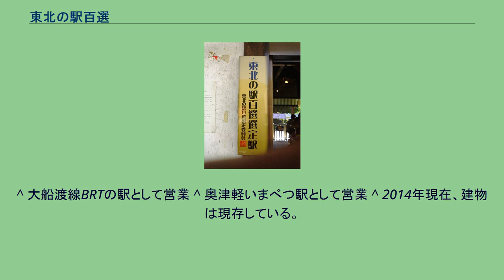東北の駅百選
東北の駅百選（とうほくのえきひゃくせん）とは、「鉄道の日」記念行事の一環として選定した日本の東北地方の特徴ある100の鉄道駅である。
2002年に「鉄道の日」記念行事の一環として、国土交通省東北運輸局管内（青森県・岩手県・秋田県・宮城県・山形県・福島県）の特徴ある駅100駅を、各事業者の自薦リストを元に選考委員会が選定した。
先に関東運輸局で行われた関東の駅百選に倣ったものである。
他の「駅百選」とは違い、公募によるものではなく、100駅が一度に決定・発表された。
2021年8月時点で、このうち6駅が廃駅、3駅が選定理由の駅舎消失となっている。
角館駅（田沢湖線（秋田新幹線）、秋田県仙北市） 田沢湖駅（田沢湖線（秋田新幹線）、秋田県仙北市） 雫石駅（田沢湖線（秋田新幹線）、岩手県雫石町） ほっとゆだ駅（北上線、岩手県西和賀町） 長井駅（山形鉄道フラワー長井線、山形県長井市、2019年に駅舎解体、2021年に新駅舎に建て替え） 荒砥駅（山形鉄道フラワー長井線、山形県白鷹町） 五所川原駅（五能線、青森県五所川原市） 木造駅（五能線、青森県つがる市） 八森駅（五能線、秋田県八峰町） 磐梯熱海駅（磐越西線、福島県郡山市） 猪苗代駅（磐越西線、福島県猪苗代町） 会津若松駅（磐越西線・只見線、福島県会津若松市） 喜多方駅（磐越西線、福島県喜多方市） 青森駅（奥羽本線・津軽線・青い森鉄道線（選定時は東北本線）、青森県青森市） 浅虫温泉駅（青い森鉄道線（選定時は東北本線）、青森県青森市） 盛岡駅（東北新幹線・東北本線・山田線・IGRいわて銀河鉄道、岩手県盛岡市） 花巻駅（東北本線・釜石線、岩手県花巻市） 平泉駅（東北本線、岩手県平泉町） 仙台駅（東北新幹線・東北本線・仙石線・仙山線、宮城県仙台市青葉区） 船岡駅（東北本線、宮城県柴田町） 白石駅（東北本線、宮城県白石市） 伊達駅（東北本線、福島県伊達市） 福島駅（東北新幹線・東北本線・奥羽本線（山形新幹線）、福島県福島市） 二本松駅（東北本線、福島県二本松市） 郡山駅（東北新幹線・東北本線・磐越西線・磐越東線、福島県郡山市） 須賀川駅（東北本線、福島県須賀川市） 白河駅（東北本線、福島県白河市） 弘前駅（奥羽本線、青森県弘前市） 大館駅（奥羽本線、秋田県大館市） 秋田駅（奥羽本線（秋田新幹線）、秋田県秋田市） 大曲駅（奥羽本線・田沢湖線（秋田新幹線）、秋田県大仙市） 院内駅（奥羽本線、秋田県湯沢市） 新庄駅（奥羽本線（山形新幹線）・陸羽西線・陸羽東線、山形県新庄市） 天童駅（奥羽本線（山形新幹線）、山形県天童市） 山形駅（奥羽本線（山形新幹線）、山形県山形市） かみのやま温泉駅（奥羽本線（山形新幹線）、山形県上山市） 米沢駅（奥羽本線（山形新幹線）・米坂線、山形県米沢市） 泉中央駅（仙台市地下鉄南北線・宮城県仙台市泉区） 旭ヶ丘駅（仙台市地下鉄南北線、宮城県仙台市青葉区） 広瀬通駅（仙台市地下鉄南北線、宮城県仙台市青葉区） 陸中野田駅（三陸鉄道リアス線（選定時は北リアス線）、岩手県野田村） 田野畑駅（三陸鉄道リアス線（選定時は北リアス線）、岩手県田野畑村） 島越駅（三陸鉄道リアス線（選定時は北リアス線）、岩手県田野畑村、2011年に消失、2014年に新駅舎に建て替え） 綾里駅（三陸鉄道リアス線（選定時は南リアス線）、岩手県大船渡市） 男鹿駅（男鹿線、秋田県男鹿市） 大船渡駅（大船渡線、岩手県大船渡市、2011年に消失、2020年に廃止） 三厩駅（津軽線、青森県外ヶ浜町） 気仙沼駅（大船渡線・気仙沼線、宮城県気仙沼市）
大湊駅（大湊線、青森県むつ市） 久慈駅（八戸線・三陸鉄道リアス線、岩手県久慈市） 阿仁前田温泉駅（秋田内陸縦貫鉄道秋田内陸線、秋田県北秋田市、選定時の名称は阿仁前田駅） 阿仁合駅（秋田内陸縦貫鉄道秋田内陸線、秋田県北秋田市） 阿仁マタギ駅（秋田内陸縦貫鉄道秋田内陸線、秋田県北秋田市） 鹿角花輪駅（花輪線、秋田県鹿角市） 遠野駅（釜石線、岩手県遠野市） 小国駅（米坂線、山形県小国町） 湯野上温泉駅（会津鉄道会津線、福島県下郷町） 塔のへつり駅（会津鉄道会津線、福島県下郷町） 会津田島駅（会津鉄道会津線、福島県南会津町） 有備館駅（陸羽東線、宮城県大崎市） 鳴子温泉駅（陸羽東線、宮城県大崎市） 飯坂温泉駅（福島交通飯坂線、福島県福島市） 石巻駅（石巻線・仙石線、宮城県石巻市） 松島海岸駅（仙石線、宮城県松島町） 本塩釜駅（仙石線、宮城県塩竈市） 宮古駅（山...